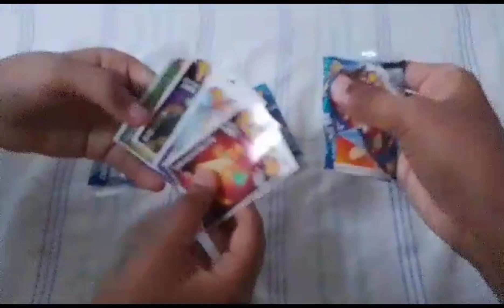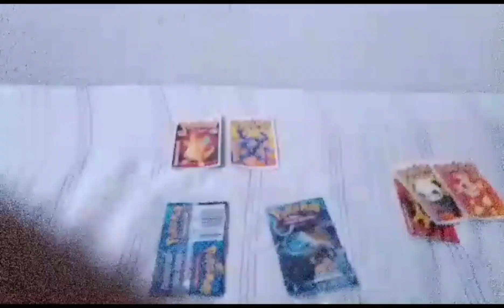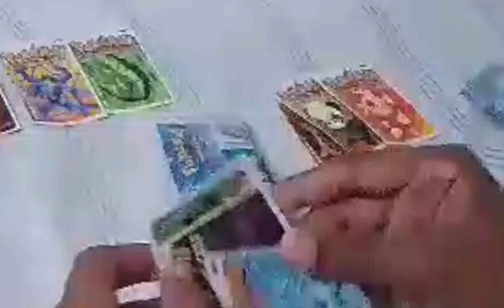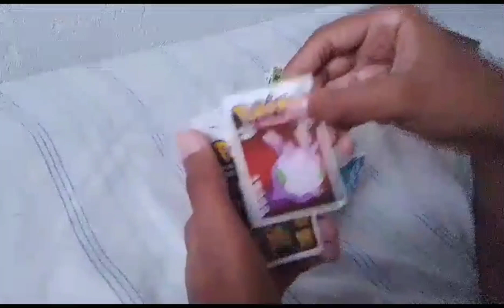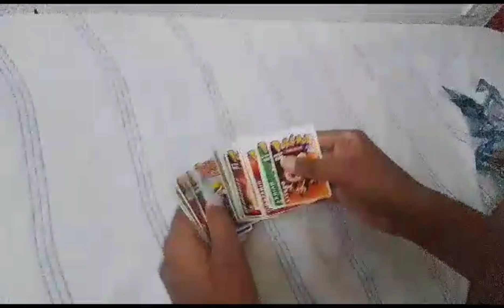abrindo cards de Pokémon com meu irmão /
abrindo uma das cartas que eu mais gosto de todos e o que eu colecionava e conseguir um bolão de mais de 200 cartas foi o meu querido Pokémon que marcou minha infância com brinquedos cartas e etc e tenha um ótimo dia assistindo esse vídeo, e espero que gostem :D

canal do meu irmão (Mario desenhos incríveis)